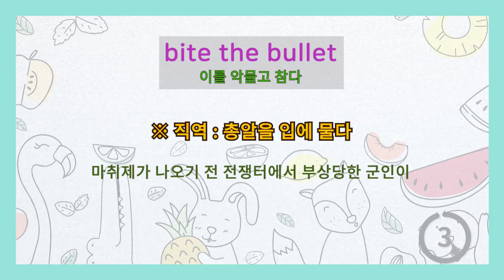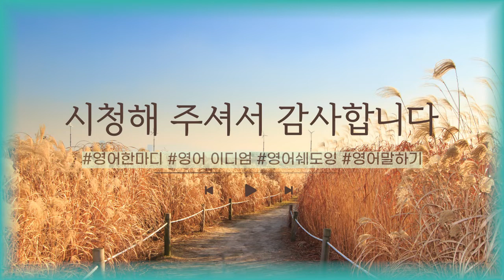[영어이디엄] bite the bullet 이를 악물고 참다